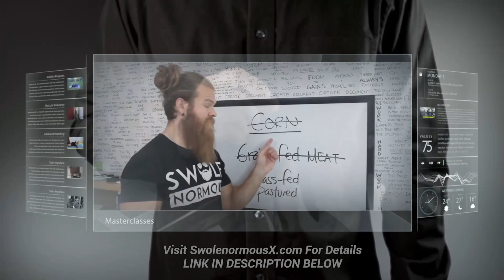The Fat Activism Movement is VERY Visible